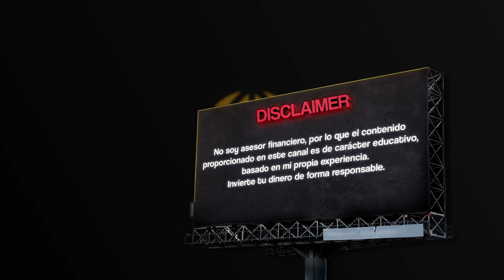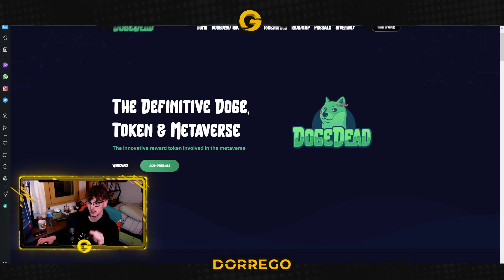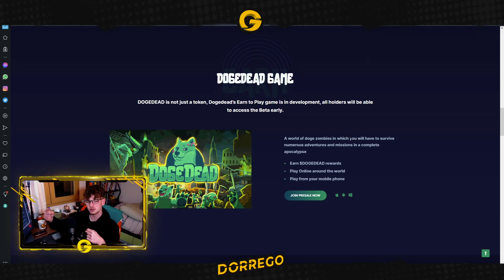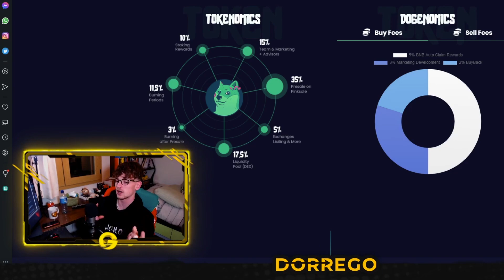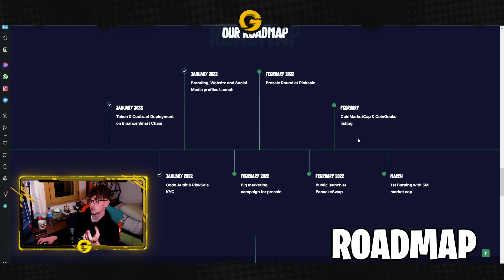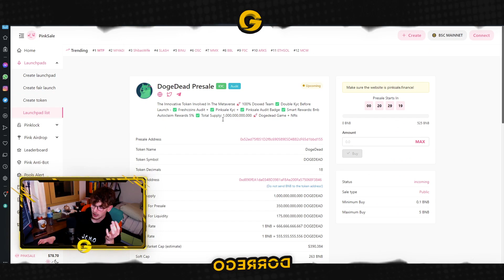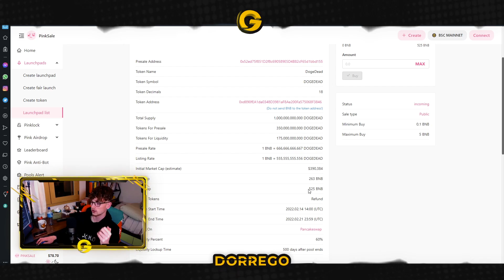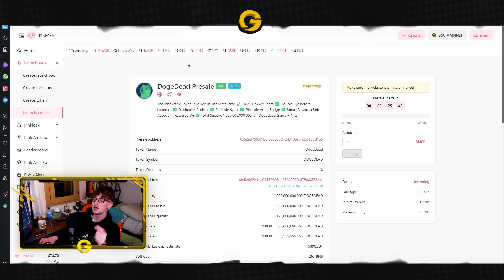ESTE TOKEN DE ALTO RIESGO PUEDE HACERSE UN X10 | DogeDead Token